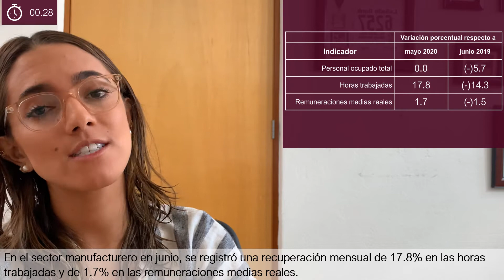En resumen, ¿cómo vamos? - 21 de agosto 2020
Resumen de los eventos económicos más relevantes de la semana.